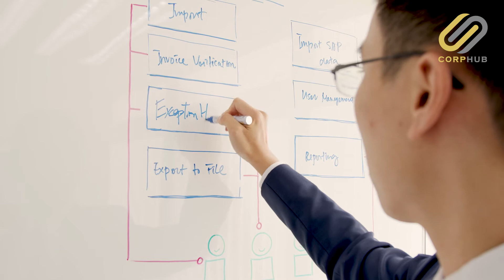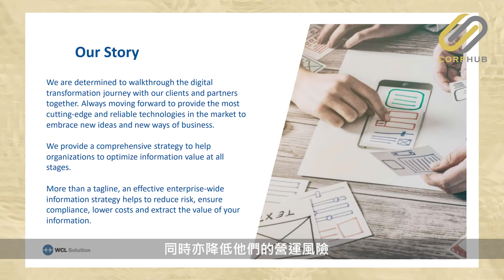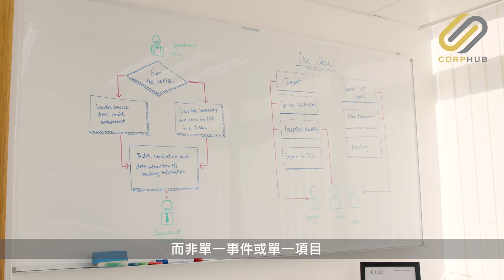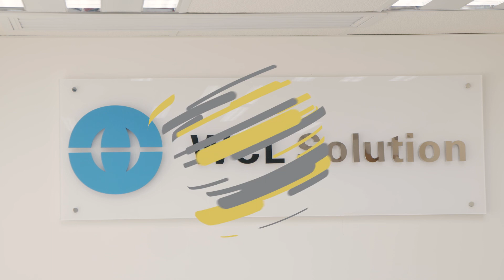【CORPHUB】精簡業務流程 數碼轉型的企業嚮導 — 專訪 WCL Solution 總經理 Henry Poon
WCL Solution 是一間 IT 解决方案供應商，提供一站式解決方案，幫助客戶數碼轉型，將基於紙本的營運環境做到無紙化，將實體文件轉為電子檔案。同時亦會利用企業內容管理系統（ECM）來標準化和精簡客戶公司的業務流程，令客戶能更全面管理和利用自己的企業信息。

香港最優秀服務大獎 (HKMOS) 2022現已接受提名！